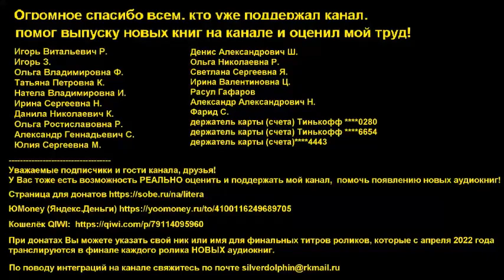Грэм Макнилл - Ангел Экстерминатус | 1 из 2 | Ересь Хоруса # 20 | Warhammer40000 | AlekseyVS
Грэм Макнилл - Ангел Экстерминатус. Часть 1 из 2. Цикл ЕРЕСЬ ХОРУСА # 20
Пертурабо долго жил в тени своих братьев-примархов, недовольный почти позорными заданиями, которые выпадали ему и его легиону.
Но теперь предстоит возглавить экспедицию, отправляющуюся на поиски древнего и опасного оружия ксеносов, к самому эпицентру звездного водоворота.

BTC: bc1q90c5348fx83rra22ffz6dran28y5s42akajzsz
ETH: 0x066a55ef4cf0520d0155b90c0865d5f00bf42b31

а также
ДЛЯ СОСТОЯТЕЛЬНЫХ ЛЮДЕЙ: